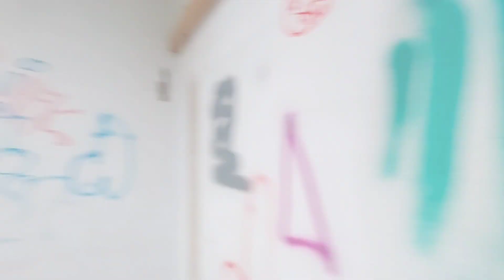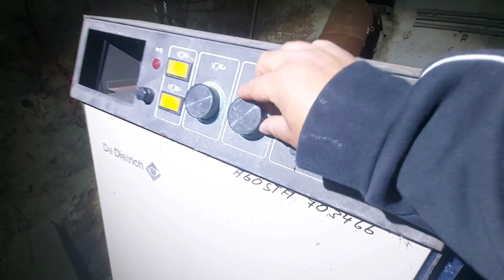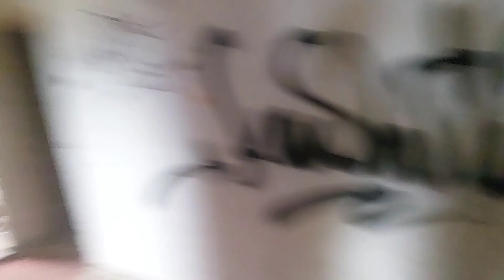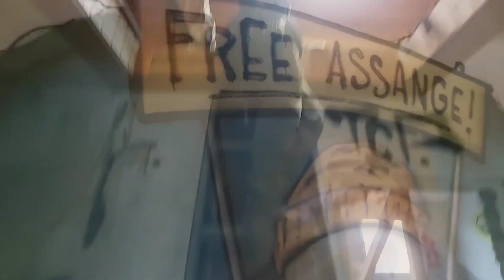Das verlassene Seniorenheim! Mit mega Ausblick 🥺 Lost place Saarland (URBEX)